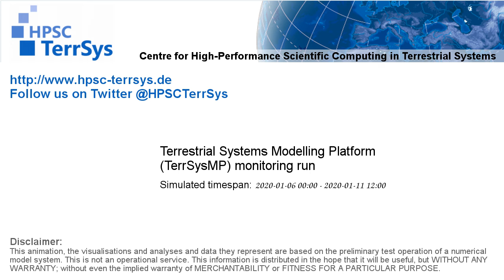TerrSysMP monitoring run 2020-01-06 - 2m air temperature - NRW (132h)